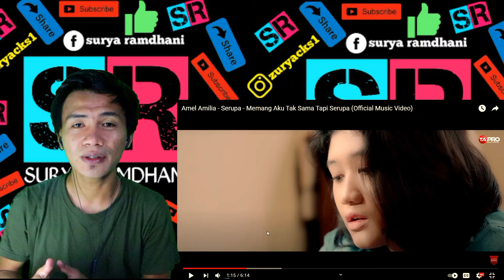Reaction..!!! Kata Nya Mirip Dengan Alm. Nike Ardilla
Hallo Selamat Datang Kembali Ke Channel Surya Ramdhani☺
Di Video Ini Saya Ingin Melakukan Reaction Lagi, Dan Reaction Kali Ini Berhubungan Dengan Sesok Diva Indonesia Yang Sudah Meninggal Dunia Yaitu Alm. Nike Ardilla.
Siapa Yang Tak Kenal Dengan Sosok Nike Ardilla, Wanita Yang Sangat Menjadi Pujaan Di Tahun 80an dan 90an dengan Paras Wajah Yang Cantik, Suara Yang Indah, Dan Bakat Yang Tidak Di Ragukan Lagi.
Nah.. Baru-baru Ini Saya Mendapatkan Kabar Bahwa Ada Sosok Seorang Wanita Muda Yang Wajahnya Mirip Dengan Alm. Nike Ardilla. Wooow Banget Sih Saat Dengar Kabar Nya, Lalu Saya Mencari Di Youtube Tentang Kebenarannya, Alhasil Saya Menemukan Sosok Seorang Wanita Bernama Amel Amilia Yang kalau Saya Lihat Emang Ada Mirip Nya Dengan Alm. nike Ardilla.
Nah Seperti Apakah Reaction Saya Di Video Clip Amel Amilia?
Di Dalam Video Ini Ada Sosok Ibundanya Alm. Nike Ardilla Juga Loh.